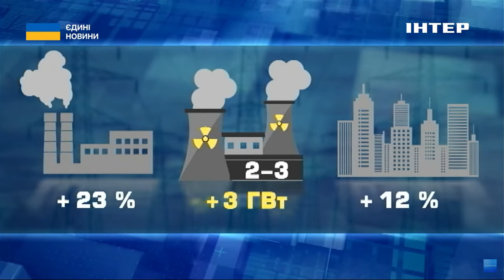Атака на енергооб'єкти: у Харкові без світла залишаються 260 тисяч абонентів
У Харкові без світла залишаються 260 тисяч абонентів. Ремонтні роботи тривають, повідомили в Міненерго. По місту й області ворог ударив 21 ракетою типу С-300 та "Іскандер". Руйнування та пожежі були на п'яти підстанціях. Прильоти по енергооб'єктах зафіксовані й в інших областях. Утім, як зазначають в профільному міністерстві, - наша енергосистема вистояла, а взимку ми навіть експортували електроенергію за кордон. Детальніше про енергетичний фронт та перспективи для України розповість Єлизавета Яковлева.